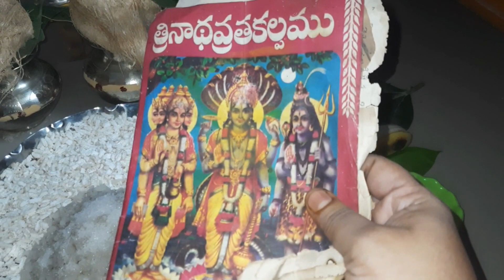బ్రహ్మ విష్ణు మహేశ్వరుడి వ్రత విధానం చూదము రండి || Brahma vishnu Maheshwar Puja Process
E puja maa Area vallu ante Vishakhapatnam, Vizianagaram and Srikakulam akuva ga chesukuntaru. Korina korikalu Terustaru, ventane manam mana mokku terchukovali...